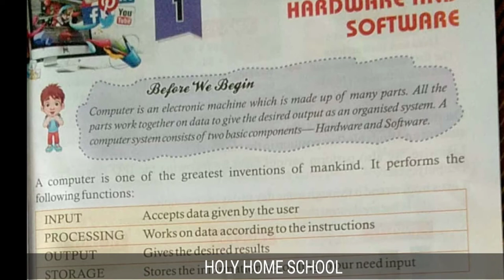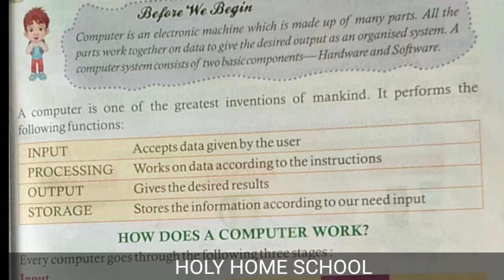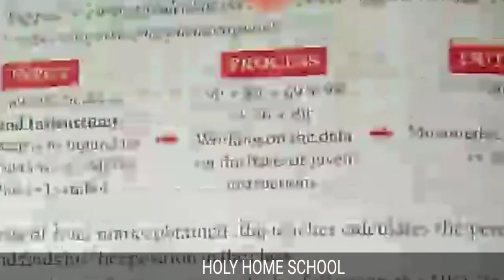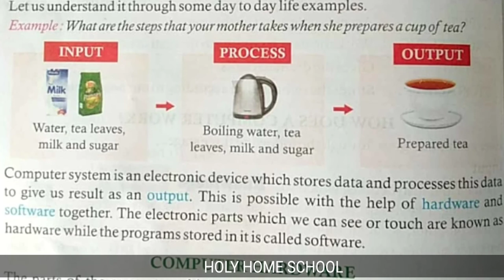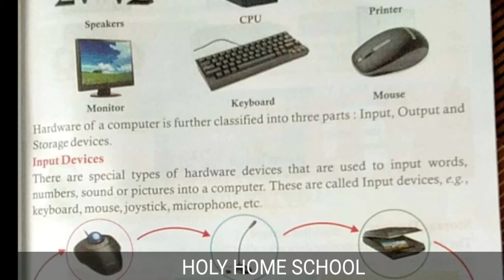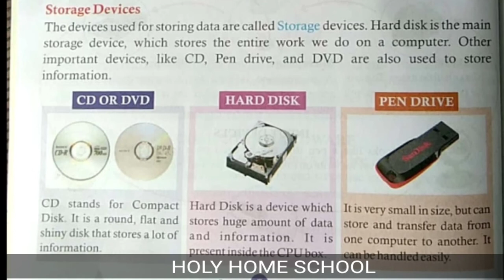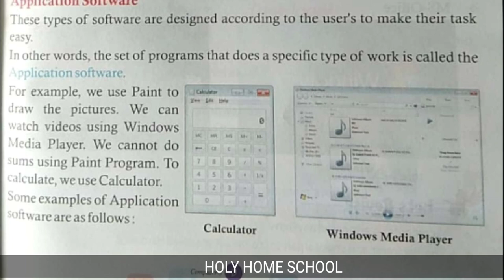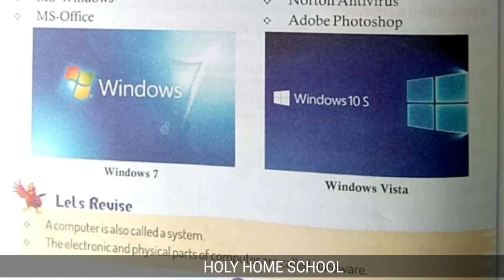Class 3 chapter 1 computer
Hhs